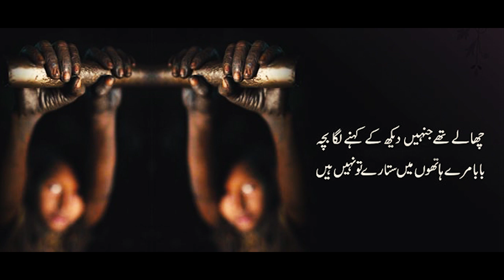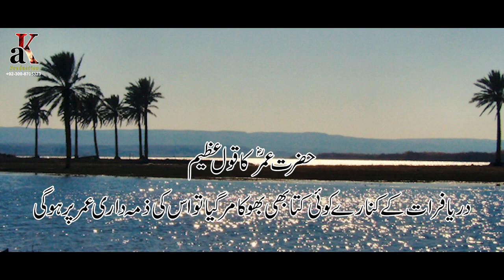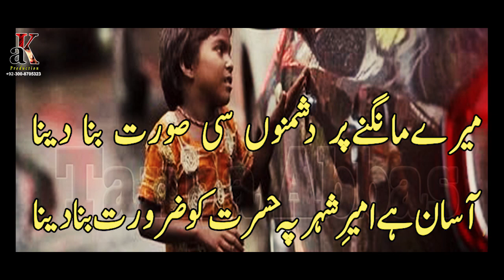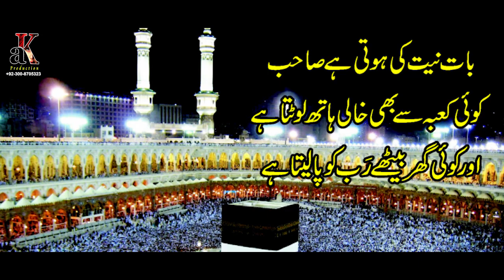documentary 2019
AK-PRODUCTION-PAKISTAN